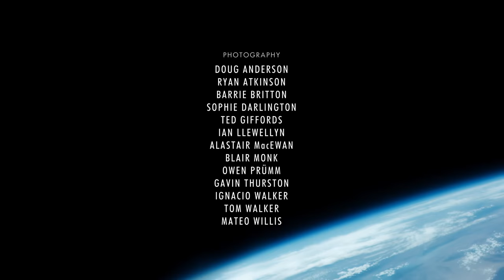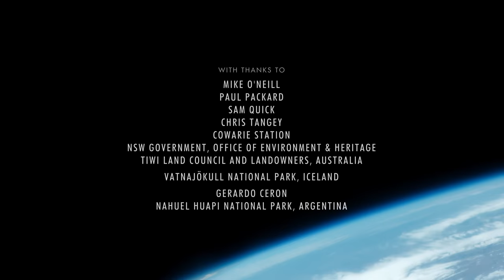Our Planet | Fresh Water | FULL EPISODE | Netflix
Experience our planet's natural beauty and examine how climate change impacts all living creatures in this ambitious documentary of spectacular scope.

In this episode:  The need for fresh water is as strong as ever. However, the supply is becoming increasingly unpredictable for all manner of species.

US Rating: TV-PG. Parental guidance suggested.